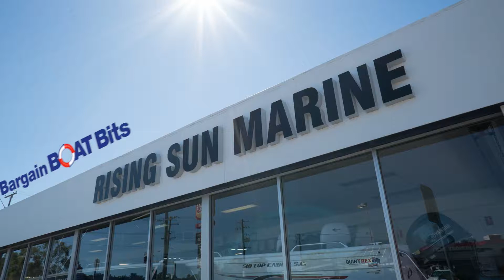Rising Sun Marine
RSM have a big range of boats...but an even bigger range of safety gear, accessories, outboards- bargain boat bits for the beginner and expert. They wanted something different for their commercial, and they got it!